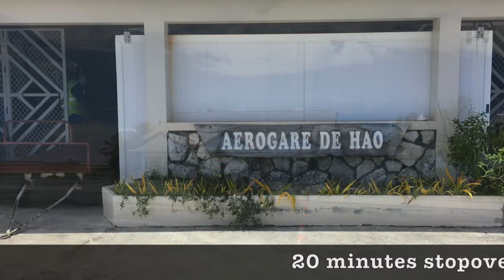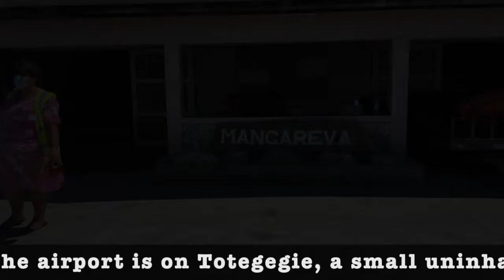Gambier islands - getting there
The Gambier islands are a small archipelago in French Polynesia located southeast of Tahiti and about 4,5 flying hours away.